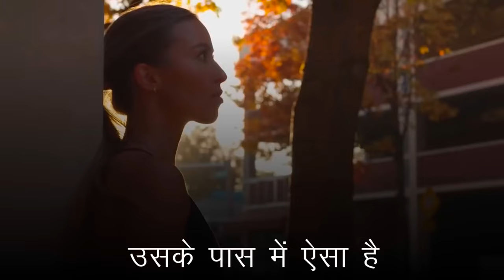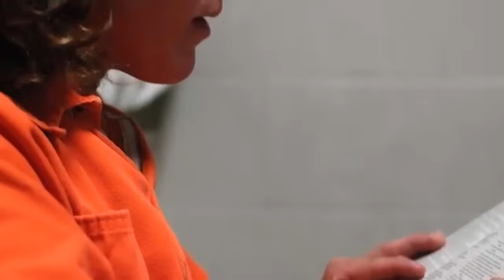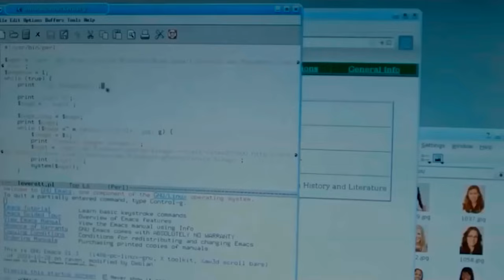YOU ARE UNIQUE : Motivational and Inspirational Speech By Deepak Daiya (no copyright)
YOU ARE UNIQUE : Motivational and Inspirational Speech By Deepak Daiya

Irshad nadaf
Pune, Kolhapur , (Maharashtra)
Social media -
1) Instagram -